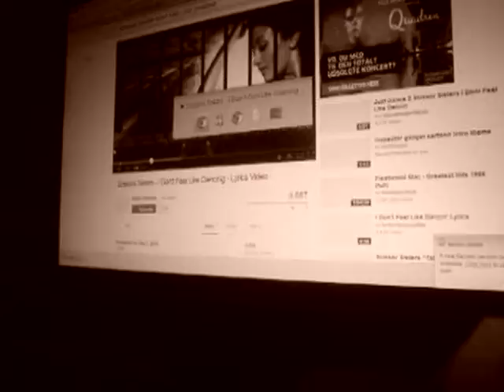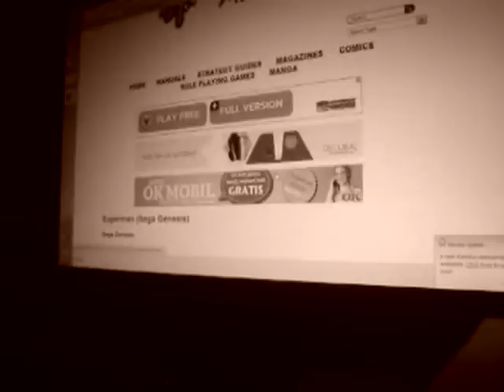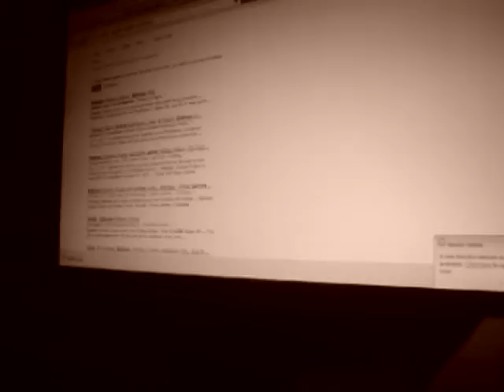MO NO TITLE I DIDN;T SEE THE GAME GENRE.